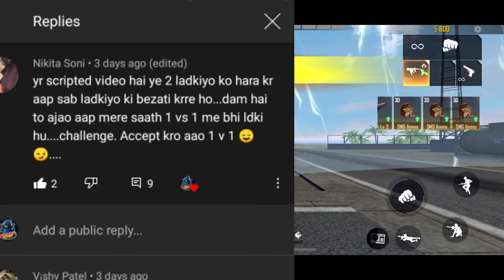Random subscriber Tell Vrushin Gamer 😱😈 for 1vs1 | Op scsquad custom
Hello friends.

🆔 Free Fire Id Name :- Vrushin Gamer(India Region)
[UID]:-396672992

Booyah I’d:-7879495

Ignore it